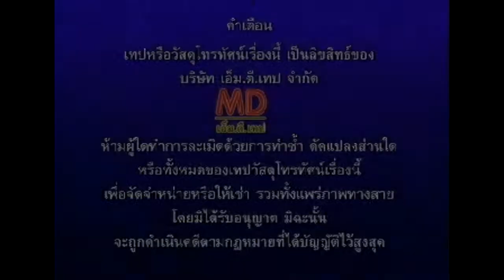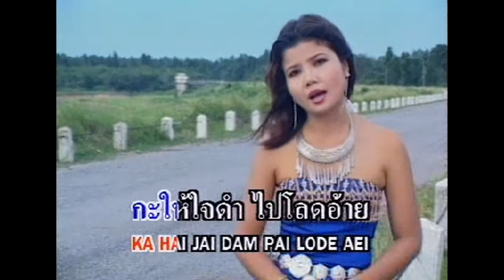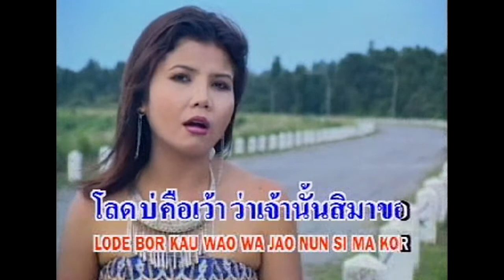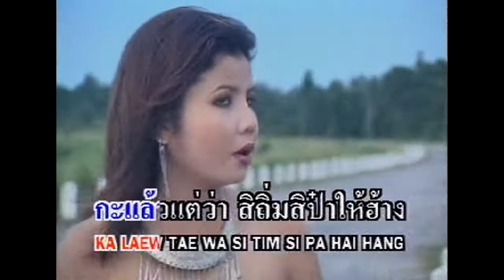ย้อนฮักจึงยอม - ดวง มรกต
คำร้อง-ทำนอง : อ.สุดโก้ เจียระไน
เรียบเรียงดนตรี : อ.สวัสดิ์ สารคาม
อัลบั้ม : ปิดเครื่องนอน (2545)

เอ็ม.ดี.เทป สร้างสรรค์ จัดจำหน่าย